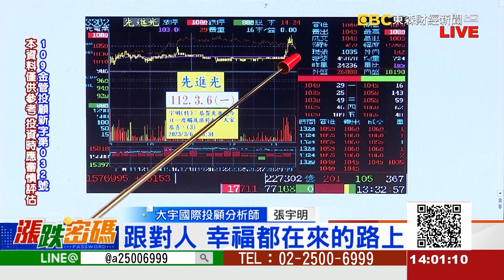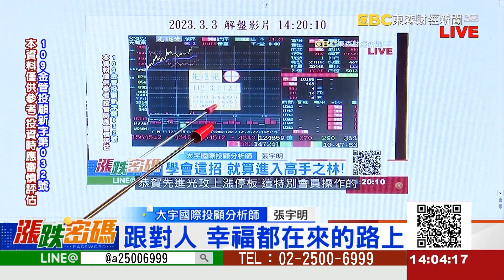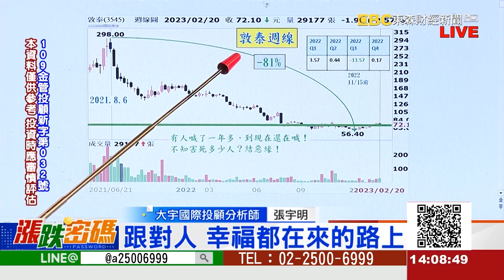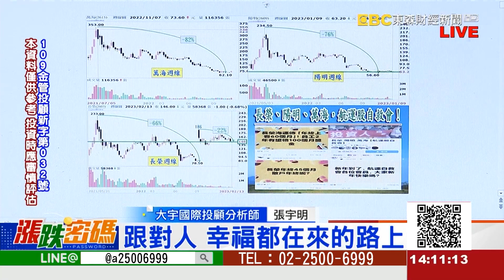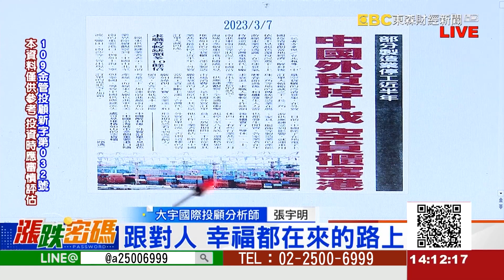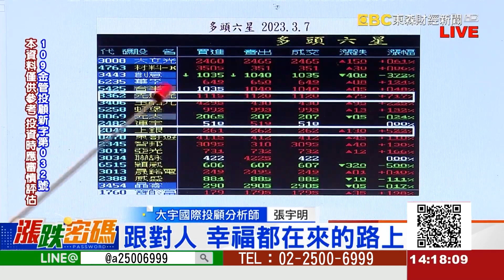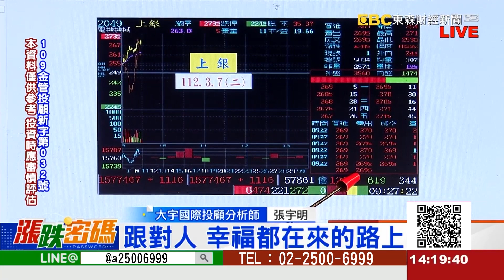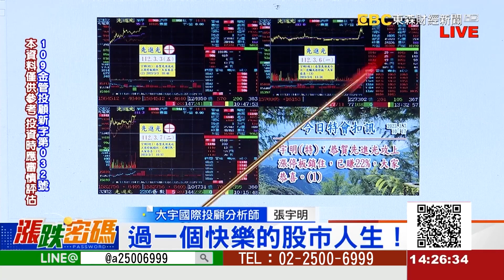2023.3.7 張宇明台股解盤 跟對人，幸福都在來的路上